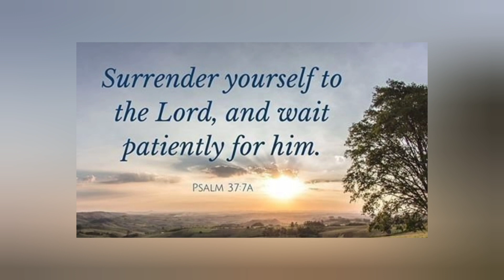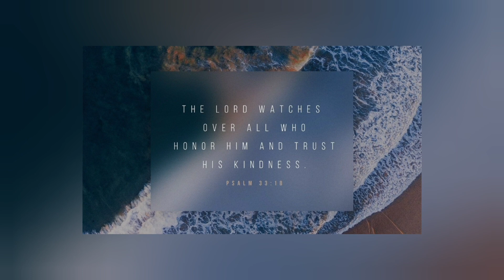Walk with the Lord